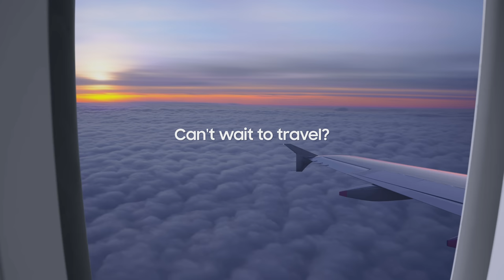Neo QLED 8K: Bring the journey back in real 8K | Samsung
Can't wait to travel? With Neo QLED 8K, experience the rich colors of fall or get your heart pumping with extreme views and more – all thanks to incredibly lifelike 8K details.